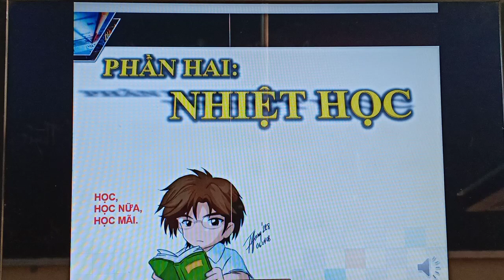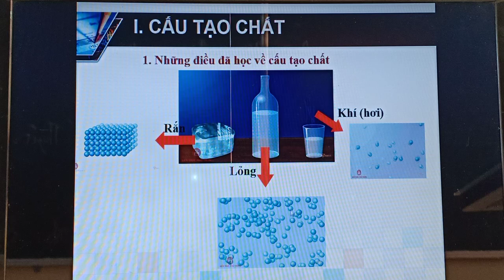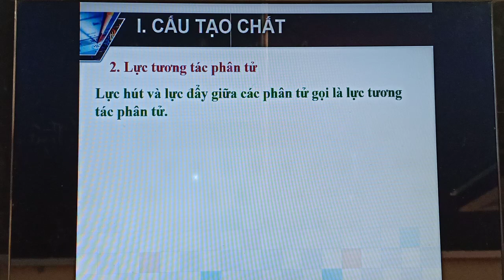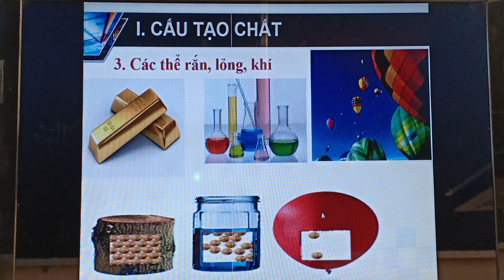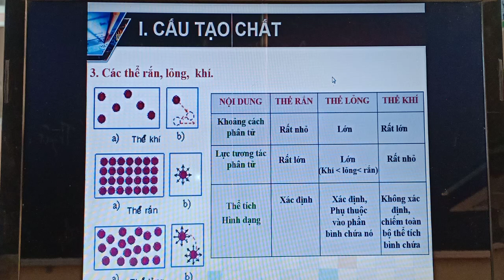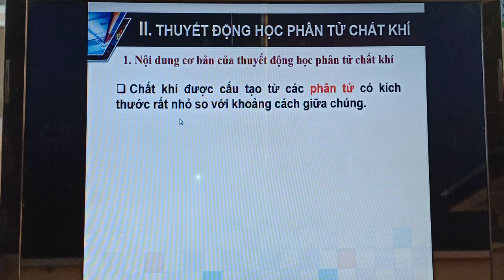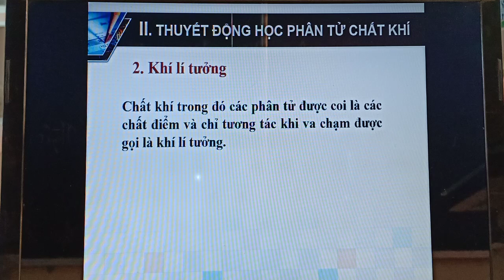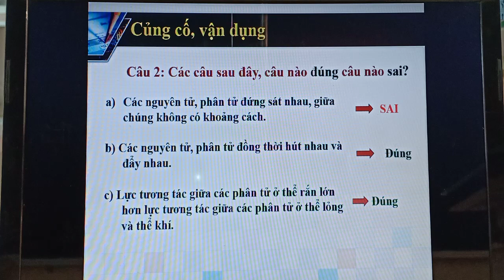CAU TAO CHAT